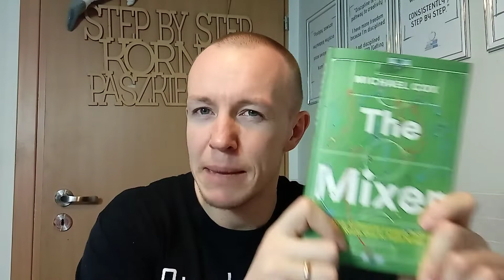FOOTIE PHRASES 6 - all-rounder VS specialist.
W zasadzie wszyscy moi językowi podopieczni już podczas pierwszego TRENINGU JĘZYKOWEGO rzucani są na głęboką wodę. Tu zaczyna się … SWIMMING WITH THE SHARKS. I jednym z głównych zadań moich podopiecznych jest przeczytanie książki „The Mixer – the Story of Premier League Tactics” by Michael Cox. Oczywiście „po angielsku”. Dzisiaj uchylam Wam „rąbka tajemnicy” z tej książki, jednocześnie zaznajamiając Was z wyrażeniem „all-rounder”.

Bądźcie na bieżąco i tydzień po tygodniu (WEEK BY WEEK, STEP BY STEP) rozwijajcie się językowo. Zapraszam. Kornel THE SHARK Paszkiewicz.